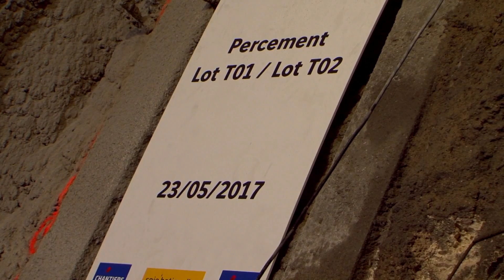Prolongement de la ligne 4 Montrouge - Bagneux : jonction entre 2 tunnels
Le 23 mai 2017, la jonction entre 2 tunnels s'est opérée à Bagneux dans le cadre des travaux de prolongement de la ligne 4 du métro.